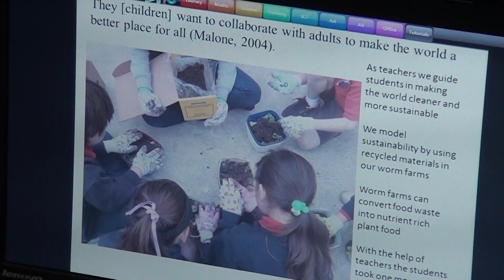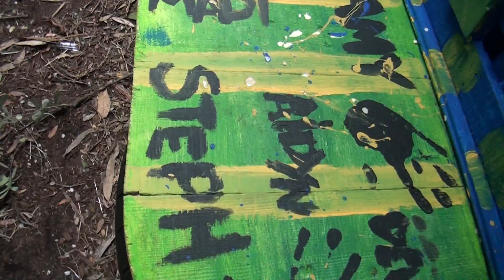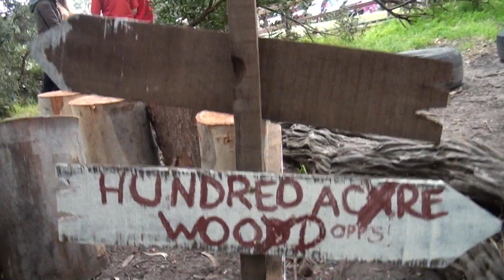Frankston Primary and Monash University Sustainable Futures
This video higlights futures-orientated approach to the exploration of sustainability and its implications for education. Students critically examine environmental education, in addition to planning, implementing and evaluating environmental education learning experiences. The initial focus of the unit is personal and reflective, moving on to a broader social and ecological focus.